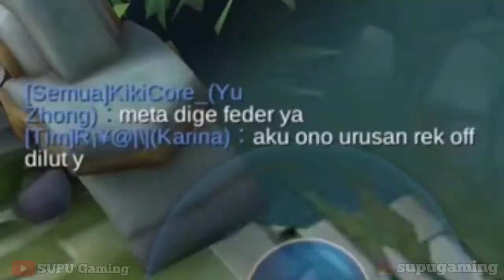Meta Diggie Feeder Gagal? | Mobile Legends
Bagi kalian yang mau beli nomor cantik atau nomor yang mudah dihafal murah meriah aman dan terpercaya langsung saja kunjungi toko shoppe FA Card

My account Call of Dutty
Nickname: SUPU_Gaming

My account Mobile Legends:
Nickname: SUPU Gaming

My account Free Fire:
Nickname : SUPU•Gaming